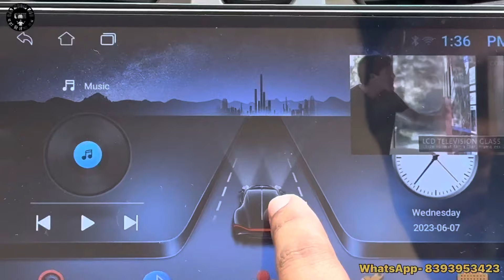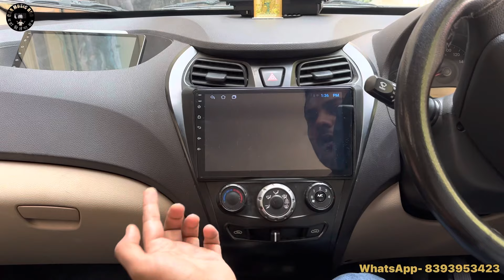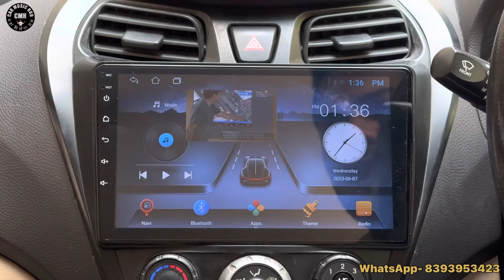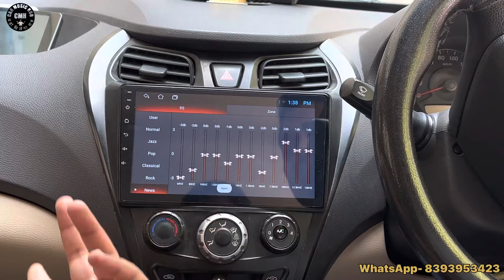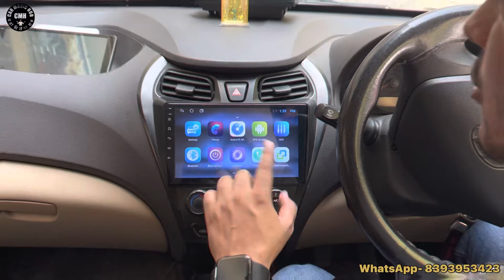🤑 मात्र 5999/- में Cheapest 9inch Stereo || सबसे ज्यादा बिकने वाला Android Stereo कौनसा है?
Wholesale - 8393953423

(1)- Size 9 inch

(2)- 1/16GB Android CPUZ Checked m

Business suggestion...

🎁 Unboxing Product..

🤗 Customer Review...